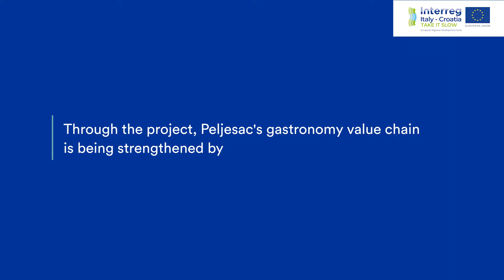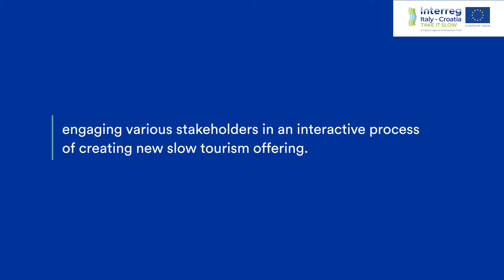DUBROVNIK NERETVA COUNTY: INFOGRAPHIC OF STON AND PELJESAC PENINSULA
Watch the short video pills animated infographic of the Ston and Peljesac peninsula, the pilot area of the DUBROVNIK-NERETVA COUNTY as a part of the TAKE IT SLOW project.